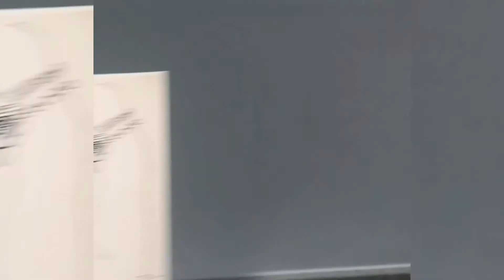Warhol Ausstellung Mumok / Ladies Alphabet by Andy Warhol